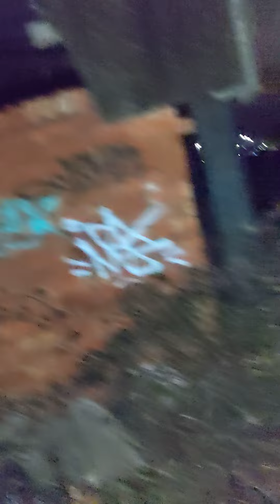abandoned farmhouse barn and surroundings at night